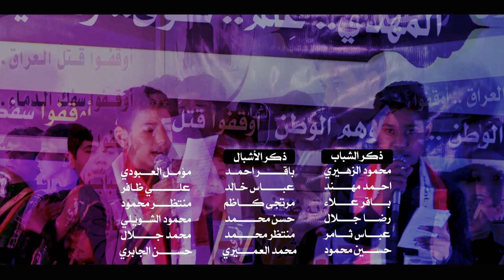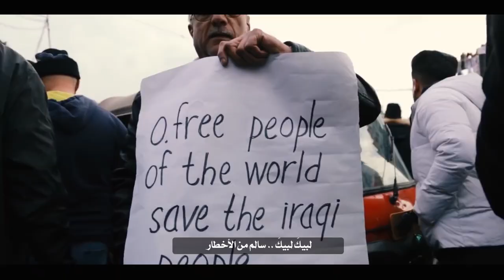قصيدة وطنية || ياموطن الاحرار || الاشبال : محمود الهلالي _كرار الهلالي || كلمات : أم حسين الناصري